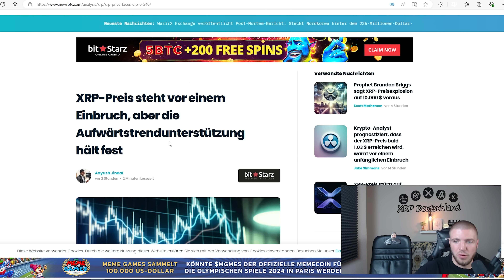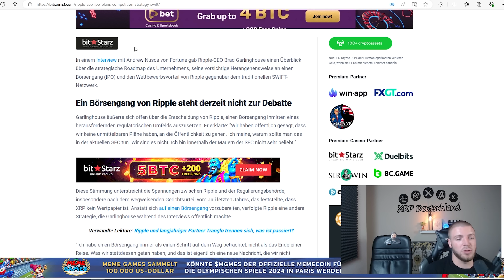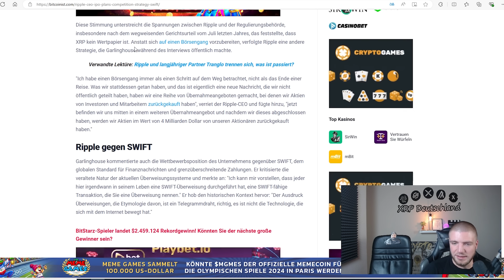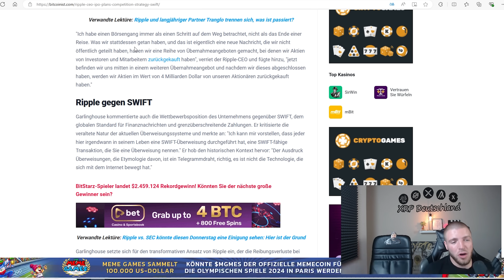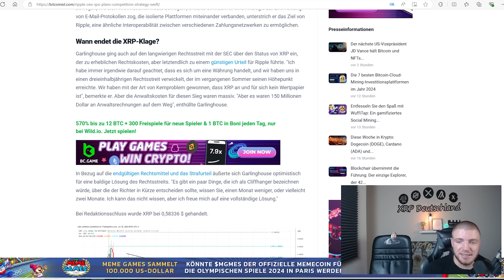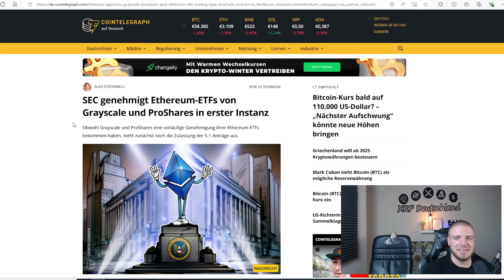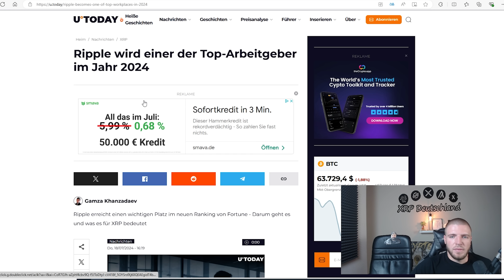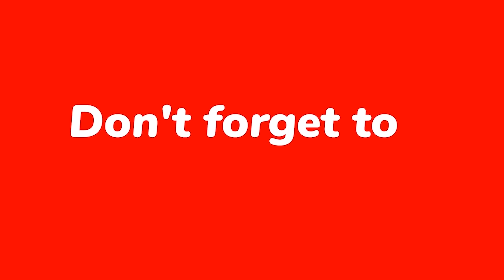🚨 XRP News: Neues Datum im Ripple vs. SEC Fall! Endet am 25. Juli alles?🤫Memecoin Wahnsinn!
In dieser spannenden Ausgabe von XRP News werfen wir einen Blick auf das neu angesetzte Datum im Ripple vs. SEC Fall. Wird der 25. Juli das finale Kapitel sein? Außerdem: Der anhaltende Memecoin-Wahnsinn und seine Auswirkungen auf den Markt.

📅 Ripple vs. SEC – Neuer Termin steht fest - Nach vielen Verzögerungen und Unsicherheiten steht endlich ein neuer Verhandlungstermin fest. Der 25. Juli könnte entscheidend für die Zukunft von Ripple und XRP sein. Wir analysieren, was von diesem Tag erwartet werden kann und ob es wirklich das Ende des langwierigen Rechtsstreits sein könnte.

🚀 Memecoin Wahnsinn greift um sich - Neben den ernsten juristischen Auseinandersetzungen erlebt der Kryptomarkt einen nie dagewesenen Boom bei Memecoins. Was treibt diesen Trend an, und welche Risiken sollten Investoren beachten?

🔍 Was bedeutet das für XRP-Investoren? - Mit dem nahenden Gerichtstermin und dem aktuellen Kryptotrend werfen wir einen Blick darauf, was XRP-Investoren erwarten sollten. Bereitet sich der Markt auf eine große Bewegung vor?

💬 Eure Meinungen sind gefragt! - Wie schätzt ihr die Situation zwischen Ripple und der SEC ein? Und wie steht ihr zum aktuellen Memecoin-Fieber? Lasst es uns in den Kommentaren wissen!

Teilt das Video mit anderen Krypto-Enthusiasten, und bleibt dran für weitere Updates und tiefgehende Analysen aus der Welt der Kryptowährungen!

▬▬▬▬▬ Partner/Werbung ▬▬▬▬▬
⬇️Bitpanda- Reguliert von der BaFin⬇️
Bitvavo (Bitte nur Schweiz und Östereich):
über unserem Link bekommst du 10€ und die ersten 1000€ ohne Handelsgebühren⬇️: